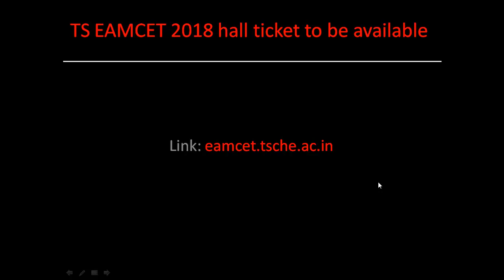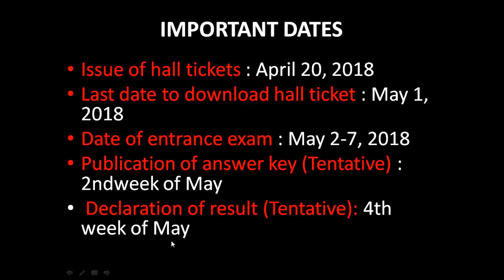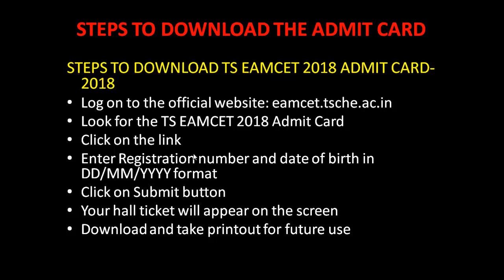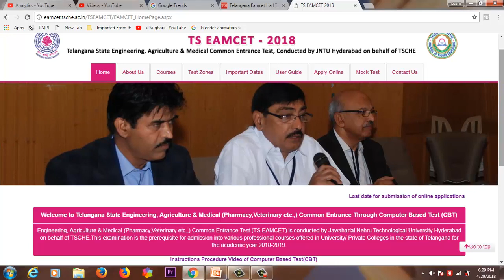TS EAMCET 2018 hall ticket to be available on the official website.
TS EAMCET 2018 hall ticket to be available STEPS TO DOWNLOAD TS EAMCET 2018 ADMIT CARD-2018

Look for the TS EAMCET 2018 Admit Card
Enter Registration number and date of birth in DD/MM/YYYY format
Click on Submit button
Your hall ticket will appear on the screen
Download and take printout for future use